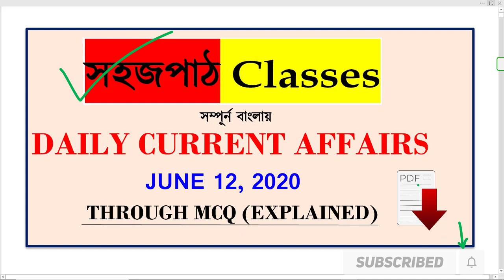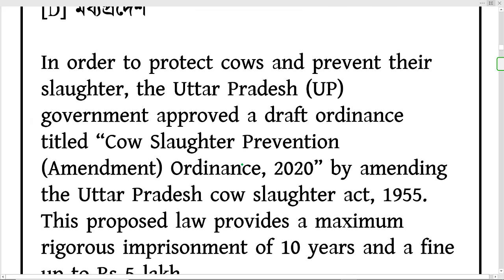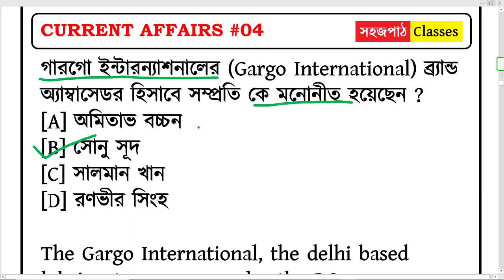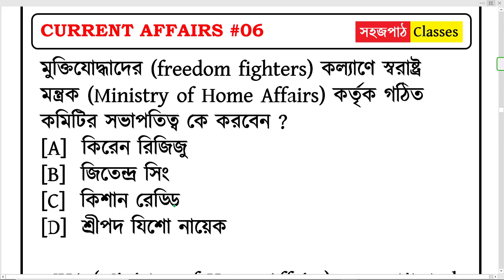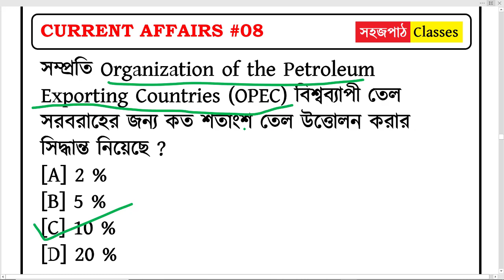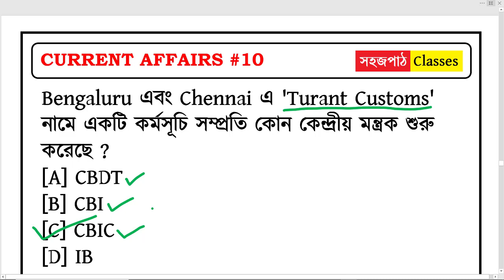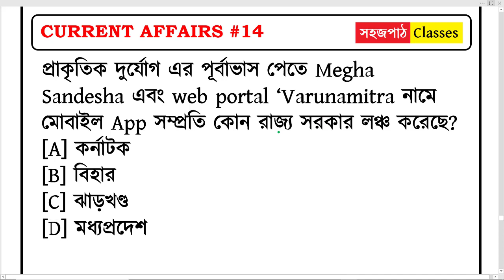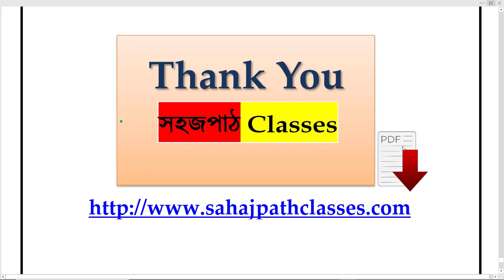DAILY CURRENT AFFAIRS IN BENGALI : 12-06-2020 || THROUGH MCQ (EXPLAINED)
7 AM - Daily Current Affairs @ Sahajpath Classes
Current Affairs | Daily Current Affairs | Current Affairs in Bengali.
All of you stay safe, stay home,stay blessed . God bless you all. Take precaution. Keep yourself healthy.